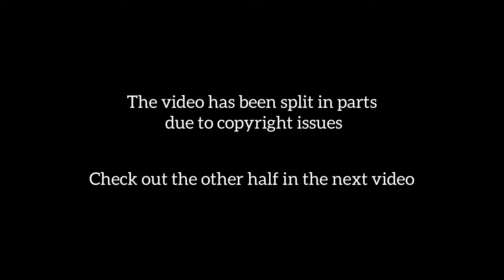Ishq Murshid - Episode 27 Part 3 | Bilal Abbas & Durefishan | WhatTheFam Reactions!!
Video Credits- Hum Tv